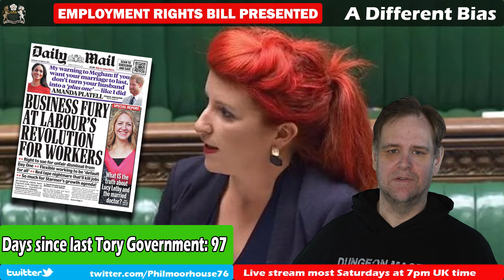Daily Mail FURIOUS Over Labour's Latest Move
The Daily Mail are leading the charge against Labour's Employment Rights Bill. The main features are currently popular with the public, and it's now Labour's job to make sure it remains that way and they get this huge bill through parliament with its key aims intact. Will the new comms team be up to it?